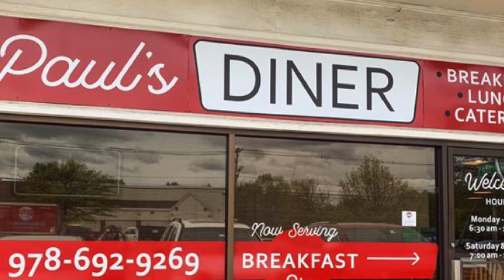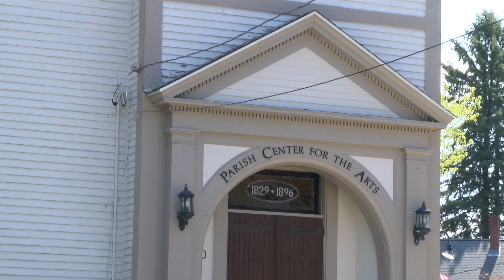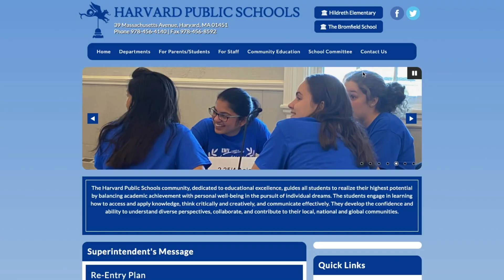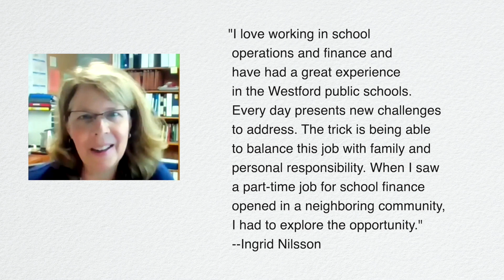WestfordCAT Weekly News - March 5, 2021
This week on WestfordCAT News, the School Committee announces finalists for the superintendent’s position; the School Department’s Director of Finance departs; as Massachusetts plans on moving into Phase 4 of the reopening, local restaurants will benefit.